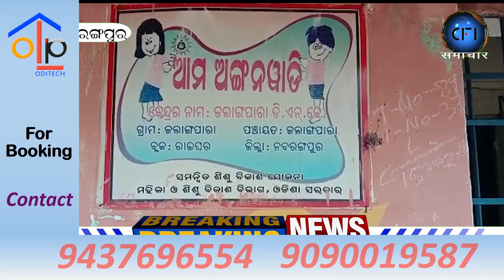ରାଇଘର ବ୍ଲକ ରେ ଆଜି 18ବର୍ଷ ଉର୍ଦ୍ଧ ଲୋକଙ୍କ ପ୍ରଥମ କରୋନା ଟୀକା ଦେବାର ଆରମ୍ବ ହୋଇଯାଇଛି,,